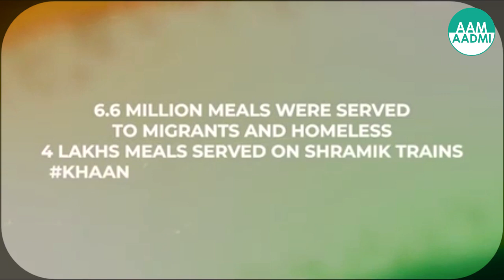Meri Maa I सोनू सूद का ये गाना सुनकर आप अपने आँसू नहीं रोक पाओगे I Sonu Sood New Song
सोनू सूद का ये गाना सुनकर आप अपने आँसू नहीं रोक पाओगे I Sonu Sood I Aam Aadmi ...